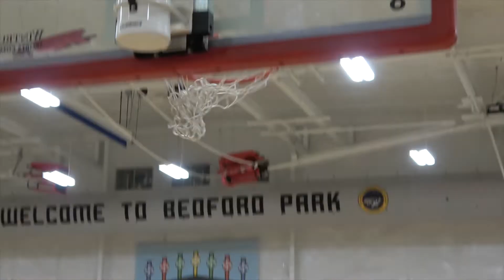PG Joshua Kim UAA Finals Highlights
Class of 2025 PG Joshua Kim (6'2") had the last tournament of the 2022 Spring/Summer season with KC RUN GMC 15U and took the Elite 8 (7th Place) at the UAA Finals. Josh was a little off overall but helped his team as much as he could. Can't wait to get back it again in 2023 and take the Championship!

He will play at the MAYB Nationals and participate in the CP3 Rising Starts camp in August 2022!